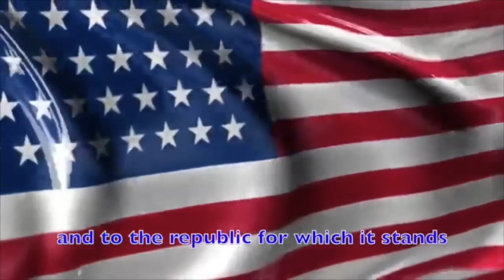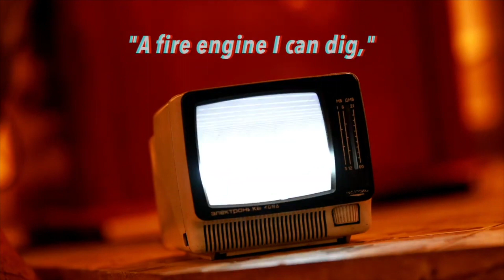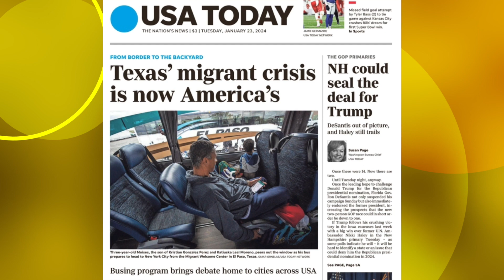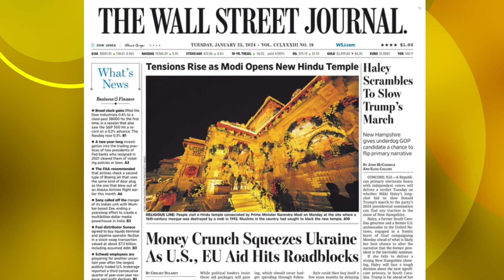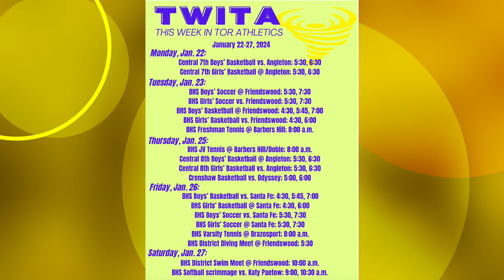Good Morning Ball High 1 23 2024